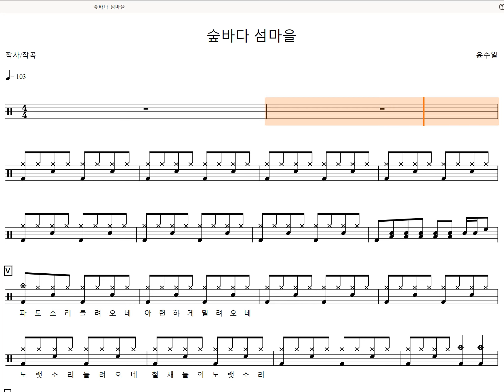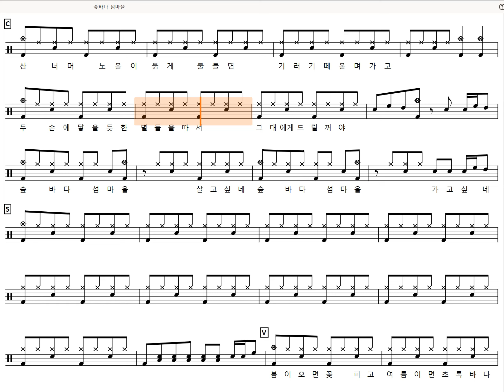[60s Preview] 숲바다 섬마을-윤수일 (Drum tutorial, DrumScore, DrumSheetMusic, DrumNotion,드럼악보)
Buy Drum Score
- us.drumtab.co.kr
- drumtab.co.kr